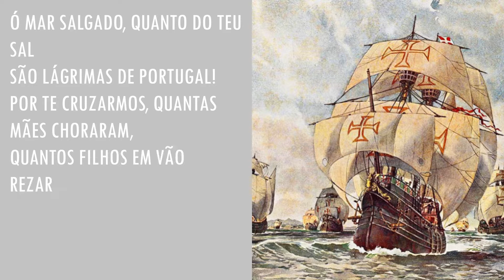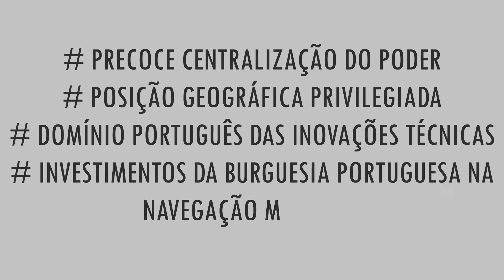Grandes Navegações - aula 1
Nesta aula falaremos analisaremos de modo crítico o que os materiais didáticos consideram como as "razões para o pioneirismo português".